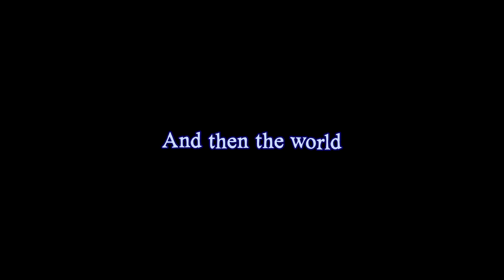And then the world didn't end - feat. Ci Flower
Ci flower is finally out and I love her, I will not have any Ci flower slander in my house.

I am not used to making music in this style much, so it was quite hard and took me a while, especially the mixing hhhhh But I wanted to experiment and step out of my comfort zone a bit!

Downloads:
VSQx  & instrumental:

Lyrics:

And then the world
Didn’t end…

When the world
didn’t end I thought
What the hell am I
Supposed to do now?

When the world
What the hell are you
Gonna do now?

When the world
Gonna do now?

I waited all night.

I waited all month.

I waited my life.

My satellite.

When the world
“Would you find me,
My satellite?”

When the world
“Would you hold me,
My satellite?
Where have you been?

I wasted my life!

When the world
My satellite?”

When the world
My satellite?”

Waiting for permission,
For clear vision.
(My satellite)

Orbit my ambition,
Leave me wishful.
(My satellite)

【Ci flower】And then the world didn't end【Original】